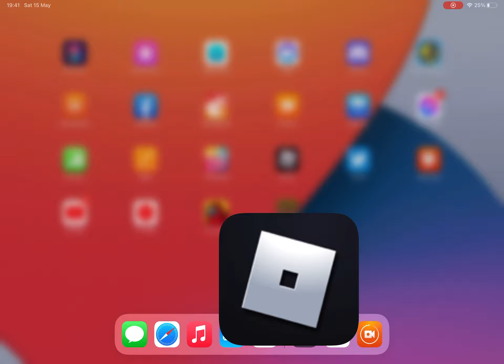PIGGY: THE LOST BOOK OUT NOW!!